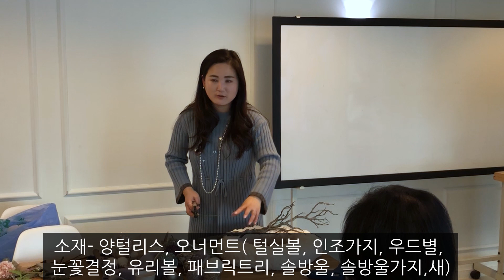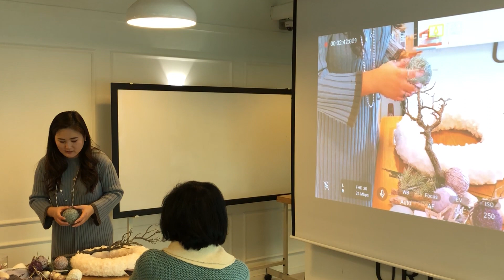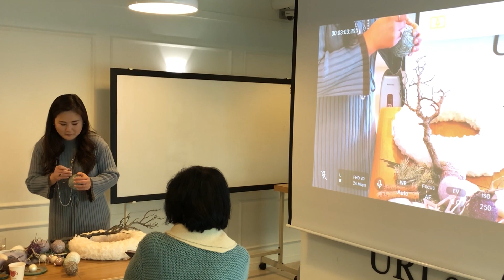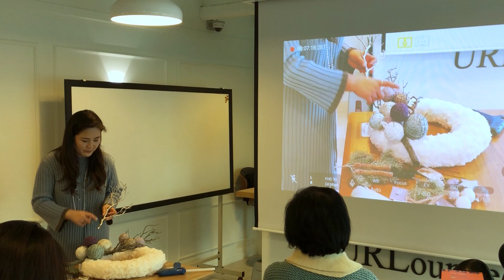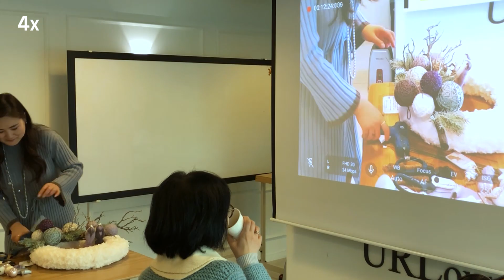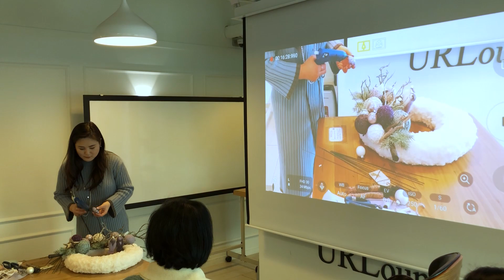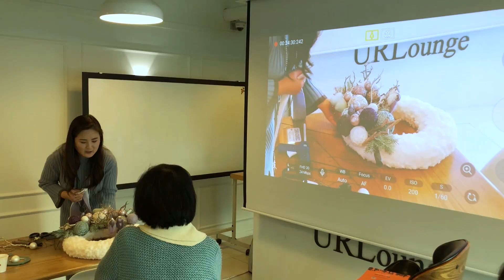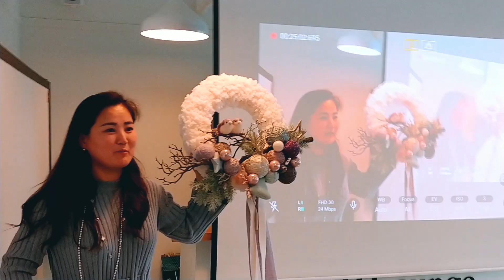Lesson 크리스마스 양털 리스 장식 만들기, How to Make Christmas Wool Wreath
SFDA 실크플라워디자이너협회(Silk Flower Designer Association)
2018 다자인 세미나 Design Seminar 에서
데몬으로 시연되었던 크리스마스 양털 리스 장식 만들기 편집 영상입니다.
동영상 참고하시고 여러분만의 X-mas 용 DIY 리스 만들기에 도전해 보세요.^^

소재- 양털리스, 오너먼트( 털실볼, 인조가지, 우드별, 눈꽃결정, 유리볼, 패브릭트리, 솔방울, 솔방울가지,새)
Maaterial - Wool Wreath, Ornaments(Wool Ball, Wood Star, Snow, Glass Ball, Pine Cone, Bird)

▶ 레슨상담문의 카카오톡에서 "시얀플라워"검색 or 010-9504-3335
▶ SNS에서 시얀 siyan 시얀플라워 검색